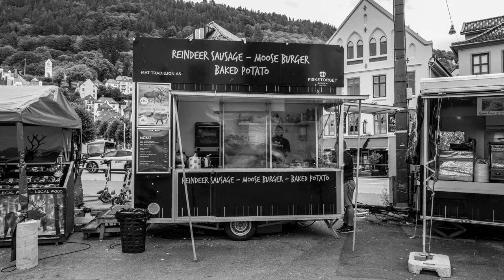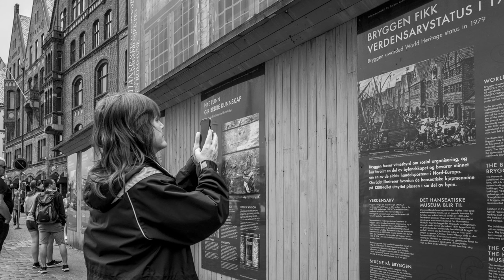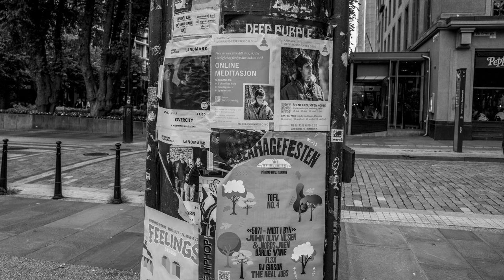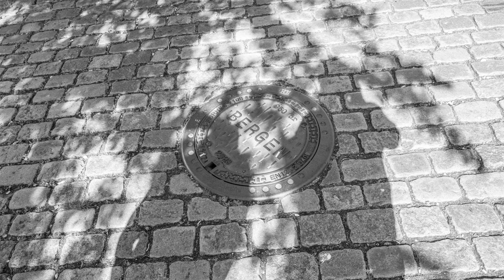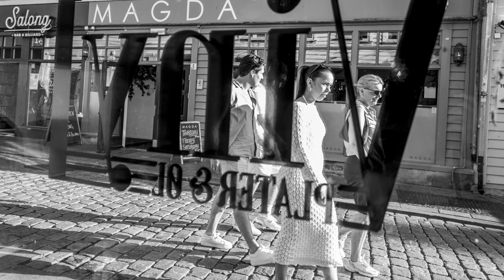The Streets of Bergen July 2024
The Streets of Bergen
July 2024

All photos: Leica Q2 Monochrom